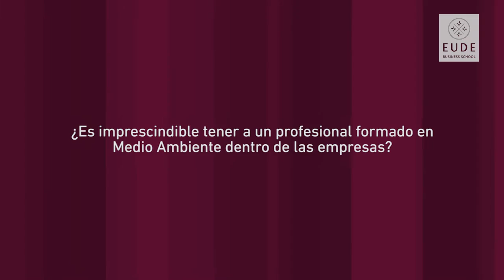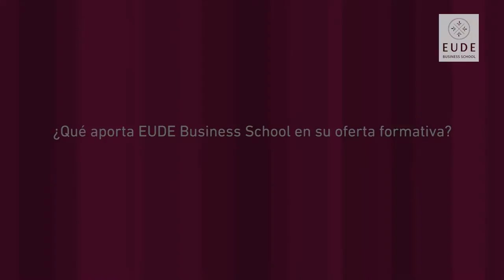Presentación del Máster de Medio Ambiente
Álvaro Rodríguez, Director del Máster de Medio Ambiente explica por qué y para quién es importante cursar un máster especializado en el área del medio ambiente, así como las oportunidades profesionales que presenta.